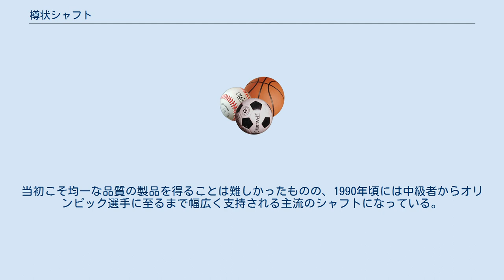樽状シャフト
樽状シャフト（たるじょうシャフト）は、矢のシャフト（軸）の一種。
中央部分が太く、両端が細い形状を有している。
 この形状のシャフトは現在アルミニウム合金製の円筒に炭素繊維を不均等に巻き付ける製法によってのみ製造される。
炭素繊維の採用による軽量化・小径化もあいまって空力特性上も優れたものとなっており、従来のアルミニウム合金製の円筒シャフトによる矢と比較して、弾道の低伸化・飛翔速度の高速化が実現した。
 しかし、アーチェリーにおいては飛翔速度が速いため初心者の練習用には向かず、もっぱら中級者以上に使用される。
また、シャフトの長さ、カット位置によりシャフトの硬さが変化するため、最適な長さに切る場合には注意を要する。
 日本では江戸時代に三十三間堂の通し矢でもっとも矢飛びの良い（弾道が低く、なおかつ飛翔速度の速い）矢として使用されてきた。
 現代のアーチェリーにこの形状が登場したのは比較的新しく、1980年代にイーストン社が前述の製法を確立したことによる。
当初こそ均一な品質の製品を得ることは難しかったものの、1990年頃には中級者からオリンピック選手に至るまで幅広く支持される主流のシャフトになっている。